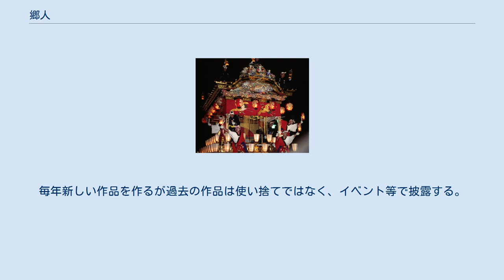郷人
郷人（ごうじん）は、福島県会津のよさこい団体である。
名称の由来は「郷に集う人々」である。
 2001年、福島県南会津郡下郷町にある下郷町商工会青年部のバックアップの下、地元である会津の歴史と白虎隊の精神を郷土芸能として伝承する事を目指し現代表（チームプロデューサー）である渡部一により設立。
 第1回から参加するうつくしまyosakoi祭り、YOSAKOIソーランジュニア東日本大会における活躍（参加チーム中、最多の大賞受賞）によって、特に福島県内で広く認知されている。
 YOSAKOIソーラン祭りをはじめ、県内外のイベントにも多数参加。
 郷人には全ての会員を対象とした「本隊」と、中学生以下の子供のみを対象とした「こめら」の計2チームがある（以下、本隊を「郷人」、こめらを「郷人こめら」）。
 郷人こめらは、「YOSAKOIソーランジュニア東北大会（現、YOSAKOIソーランジュニア東日本大会）」を機に2002年に結成された。
郷人のメンバーによる指導の下で郷人こめら単独の作品を作っている。
 作品作りは、「会津魂」、「什の掟」を基本に、福島県の民謡「会津磐梯山」、2007年からは「白虎隊」を取り入れ、地元である会津に込められた熱い思いを踊りで表現する。
毎年新しい作品を作るが過去の作品は使い捨てではなく、イベント等で披露する。
 毎年チーム主催でのよさこい祭り「郷人祭り」を開催。